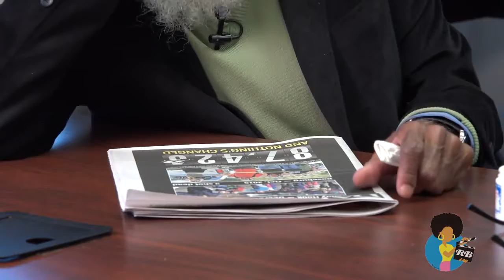College, Caitlyn and Compton